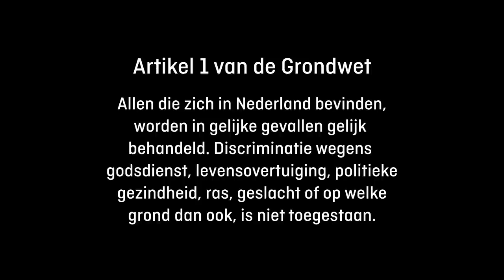De Blauwe Familie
TV uitzending van De Blauwe Familie
Maandag 23 mei om 20.25 op NPO2

In KRO-NCRV 2Doc De Blauwe Familie komen klokkenluiders uit de
politieorganisatie aan het woord die bij hun werkgever melding
hebben gemaakt van racisme, machtsmisbruik, discriminatie en falend
leiderschap en vervolgens het leven is zuur gemaakt. De Blauwe
Familie laat zien dat de politietop inclusiviteit met de mond belijdt,
maar dat de praktijk heel anders is.
Een film van Maria Mok en Meral Uslu ism Controle Alt Delete